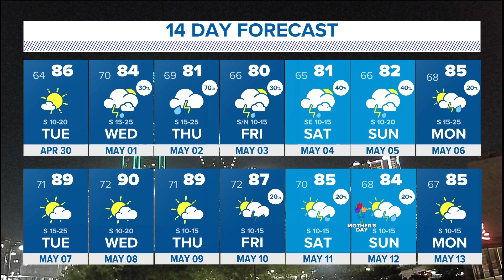DFW Weather | How to make your severe weather plan, 14 day forecast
There are chances for thunderstorms every day from Wednesday through Monday.